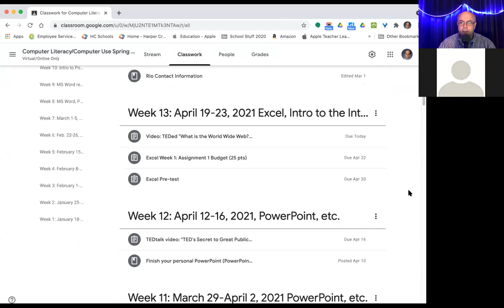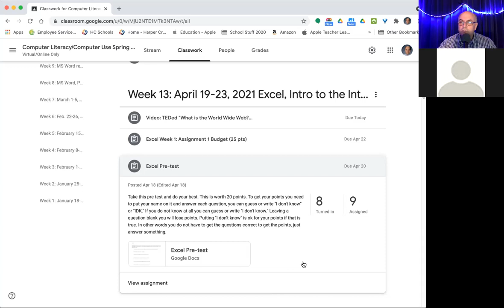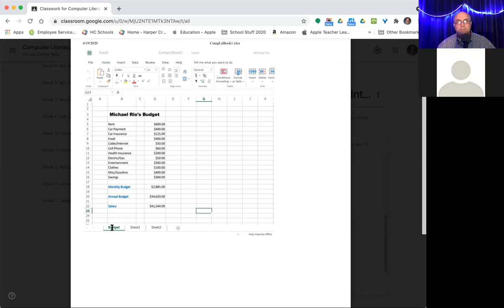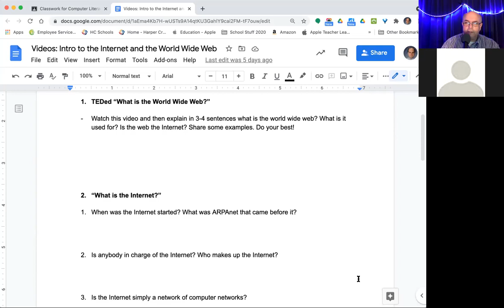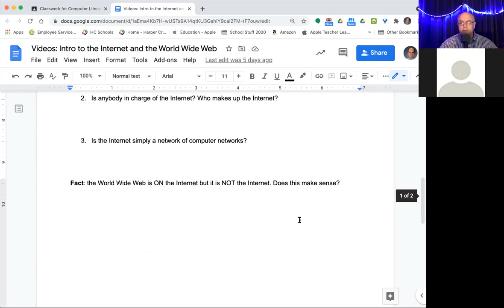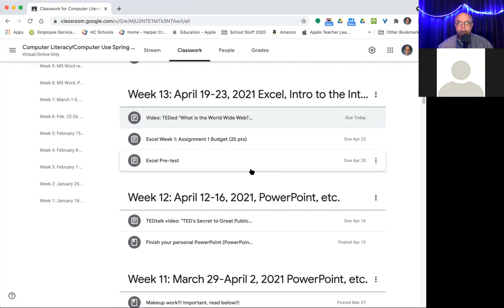Computer Literacy Zoom recording Friday 4-23-21